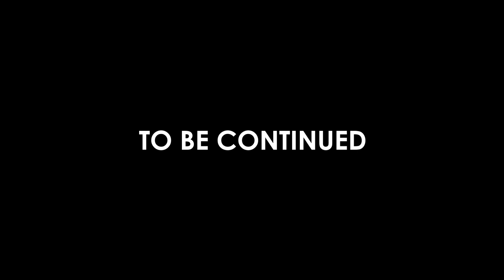আমার গান শুনে বিচারকরা কেঁদেছেন - Swarga Touhid | Swarga Interview Ep 01 | Newsg24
আমার গান শুনে বিচারকরা কেঁদেছেন - Swarga Touhid | Swarga Interview Ep 01
Host: Xion
Video: Farhan, Shourov & Rahul
Edit: Farhan
Program Producer: Isha khan Duray
newsg24

আমার_গান_শুনে_বিচারকরা_কেঁদেছেন _Swarga_Touhid

G Prime! বিনোদনের সব কনটেন্ট এক Platform এ ❤ Google Playstore থেকে অ্যাপসটি ডাউনলোড করে উপভোগ করুন Exclusive সব নাটক, সিনেমা, শর্ট ফিল্ম, Unreleased গান সহ আরও অনেক কিছু...